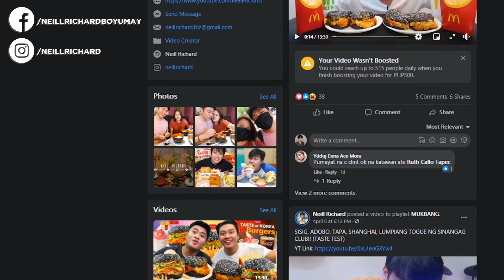samahan nyo ako!!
FAQS
Camera: Canon G7X Mark II
Editing Software: Adobe Premiere Pro CC 2019
Lapel Mic: Boya BY-M1

◄ NEILL RICHARD ►